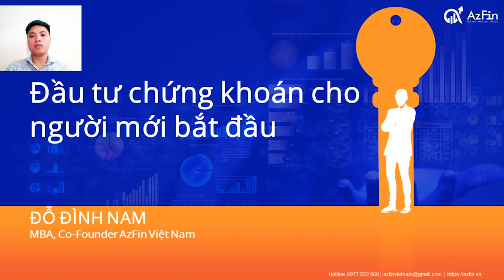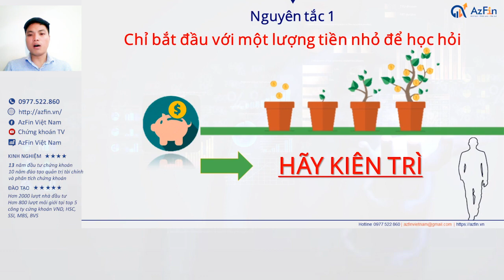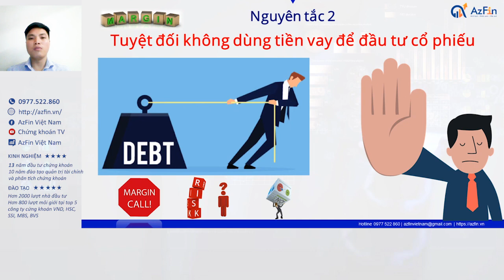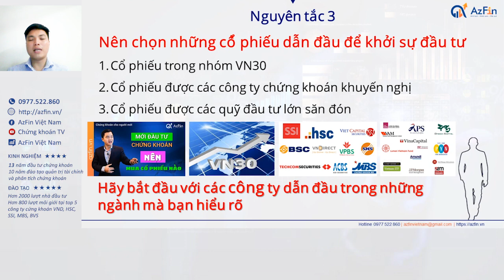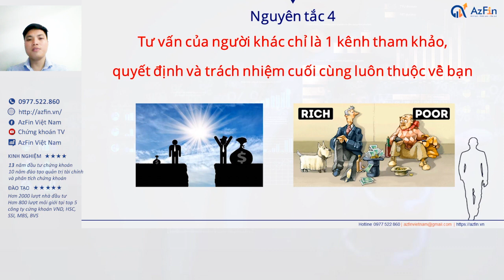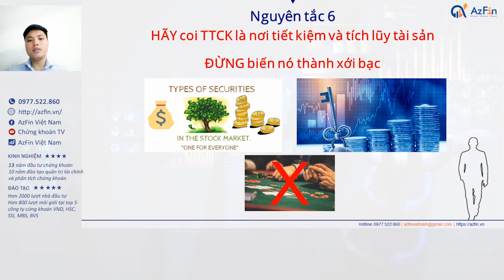Chứng khoán cho người mới (P5): 6 nguyên tắc VÀNG cần nhớ ✅ |AzFin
“Tôi mới tham gia thị trường chứng khoán và cảm thấy bị mất phương hướng nghiêm trọng”

Nếu như được trang bị những nguyên tắc nền tảng nhất cho một nhà đầu tư, chắc chắn phần lớn những người mới tham gia thị trường sẽ tránh được thực trạng trên và vững tâm hơn để khởi sự đầu tư.

Trong video này AzFin sẽ chia sẻ 6 nguyên tắc nền tảng mà chúng tôi coi là “6 nguyên tắc vàng” cho những nhà đầu tư mới tham gia thị trường chứng khoán.
1. Chỉ bắt đầu với một lượng tiền nhỏ để học hỏi
2. Tuyệt đối không dùng tiền vay để đầu tư cổ phiếu
3. Nên chọn những cổ phiếu dẫn đầu để khởi sự đầu tư
4. Tư vấn của người khác chỉ là 1 kênh tham khảo, quyết định và trách nhiệm cuối cùng luôn thuộc về bạn
5. KHÔNG mua đi bán lại và nhìn bảng điện tử từng giờ, từng phút
HÃY đọc sách nâng cao kiến thức trình độ
6. HÃY coi thị trường chứng khoán là nơi tiết kiệm và tích lũy tài sản
ĐỪNG biến nó thành xới bạc

AzFin Việt Nam đưa ra những thông tin rất cơ bản và những bước thực hiện chi tiết và thực hiện minh họa để nhà đầu tư có thể dễ dàng tham khảo và áp dụng cho bản thân mình.

Hãy tham khảo thêm các bài viết hướng dẫn của AzFin tại đây:

1. Chứng khoán cho người mới (P1): Thị trường chứng khoán có thật sự hấp dẫn ✅
2. Chứng khoán cho người mới (P2): Nên bắt đầu đầu tư chứng khoán với bao nhiêu tiền?
3. Chứng khoán cho người mới (P3): Top 5 công ty chứng khoán tốt nhất để mở tài khoản chứng khoán ✅
6. Chứng khoán cho người mới ̣(P6): Top 5 cuốn sách chứng khoán gối đầu giường (PHẢI đọc✅)
7. Chứng khoán cho người mới ̣(P7): Cổ phiếu là gì? Những quyền lợi đặc biệt (PHẢI BIẾT)✅
8. Chứng khoán cho người mới (P8): Mệnh giá & Ứng dụng vào đánh giá cổ phiếu✅
9. Chứng khoán cho người mới (P9): Giá trị sổ sách và ứng dụng đánh giá cổ phiếu (CẦN BIẾT)✅
10. Chứng khoán cho người mới (P10): Thị giá cổ phiếu là gì? Ứng dụng đầu tư thế nào cho hiệu quả ✅
11. Chứng khoán cho người mới (P11): Cổ phiếu lưu hành là gì? Ứng dụng đầu tư chứng khoán như thế nào?✅
12. Chứng khoán cho người mới (P12): Cổ phiếu niêm yết là gì? Lưu ý quan trọng trong đầu tư?✅
13. Chứng khoán cho người mới (P13): Cổ phiếu quỹ là gì? Ý nghĩa quan trọng cần biết?
14. Chứng khoán cho người mới (P14): Cổ phiếu ESOP, Lợi và Hại gì với nhà đầu tư